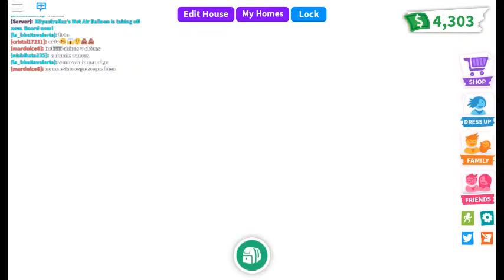I Got the New Bannana Car Adopt me ROBLOX